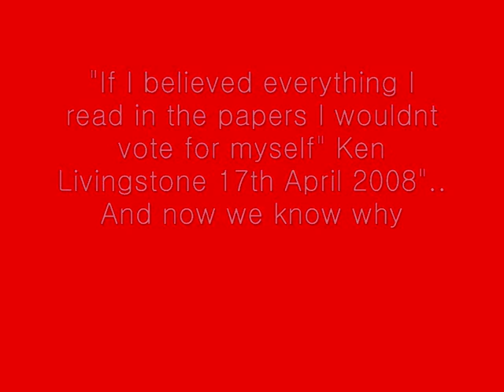Comrade Fidel strikes again...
Comrade Ken once said "If I believed everything I read in the papers, I wouldn't vote for myself." Now we understand why...